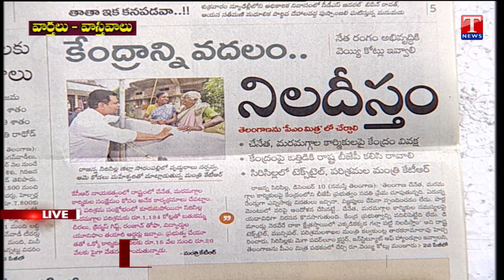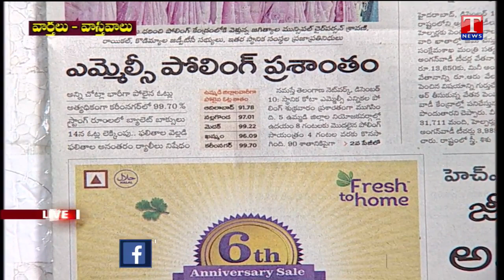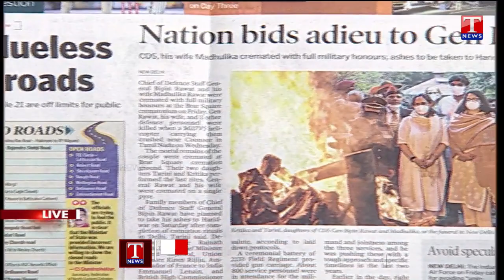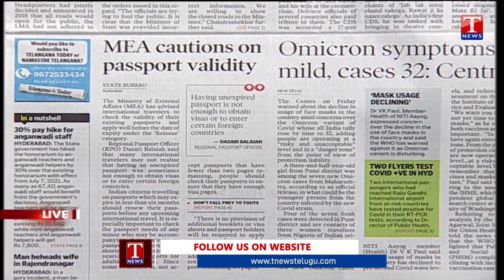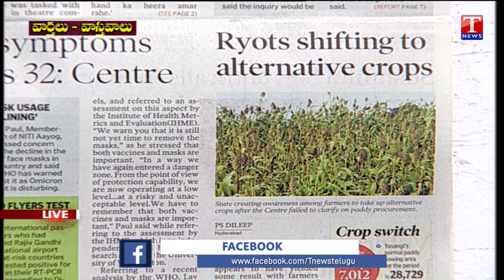Varthalu Vastavalu | Today's News Paper Headlines | 11 -12-2021 | T News